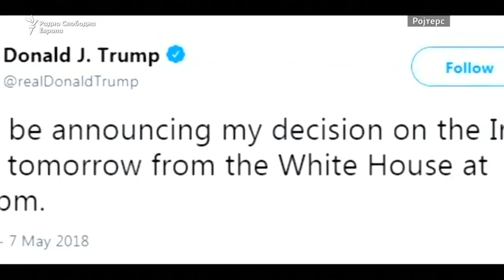Трамп ќе ја објави одлуката за спогодбата со Иран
Американскиот претседател Доналд Трамп најави дека денеска ќе ја објави неговата одлука дали ќе ги повлече или не Соединетите држави од нуклеарната спогодба со Иран.